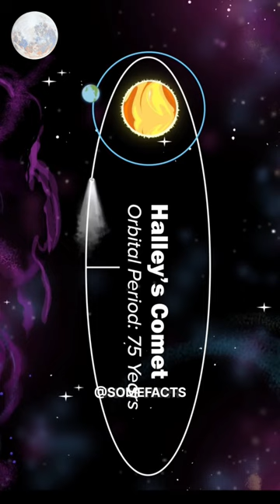EARTH IN 2061 😱🧐🌍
Description

88,888

space facts about neil armstrong

88,888

88,888

animals in space facts

88,888

all about space facts

88,888about space facts

88,888

advanced space facts

88,888